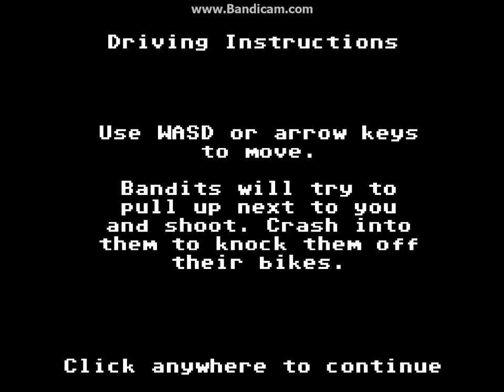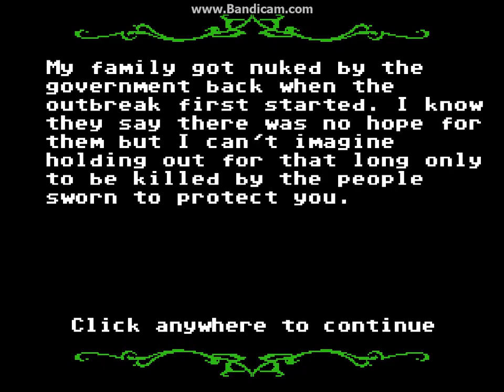Organ Trail Part 2